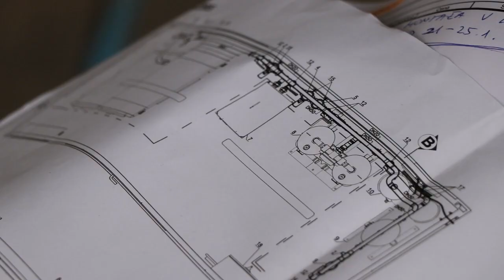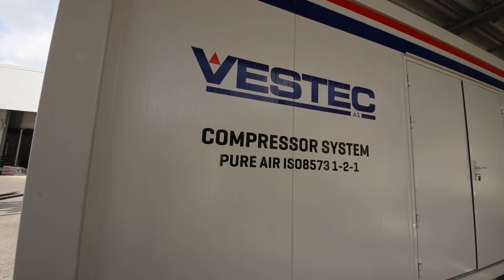Mobile compressed air station - AIR BOX Vestec - Manufactured by OMEGA AIR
Example of good practice – AIR BOX Mobile compressed air station with high quality compressed air for food industry

Our distributor in Norway asked us to manufacture a compact, plug-and-play and customized compressed air system, in a 6-meter-long container, to be able to rent it out to their customers. We love projects like this and started right away with the design.

We needed to provide, at the outlet of the container, very clean and dry air (class 1-2-1 according to ISO8573-1) to the user, with a requested flow of 12,55 m3/min at 7 barg. For this purpose we used a 75 kW Screw Compressor, OMEGA AIR COM-DRY 1000 (Hybrid Dryer RDP 950 + B-DRY 1000), Activated Carbon Tower TAC 1000, AF filters and Water/Oil Separator WOS 20, all equipment with the exception of the compressor being produced by OMEGA AIR.

When came the time for assembly, our skilled technicians and HVAC engineers went into action to put the pieces of the puzzle together and make sure the installation will get the right ambient conditions to work perfectly. On top of that, we made sure that the container would be of premium quality, with all features needed to make it last for decades: reinforced walls, floor and ceiling, 10 cm insulation, antistatic floor coating, double doors, etc…

We are very happy about the result and made sure that every detail was taken care of.

If you need help preparing an offer for your project, our network of distributors and ourselves are ready to assist and to provide turn key solutions, including installation, start-up and maintenance, wherever you are in the world!